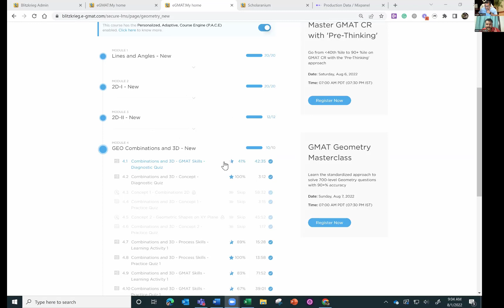GMAT 760 (V44) scorer’s tips to reach Top One Percentile | Importance of Structured Learning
Once we know our weaknesses, they cease to do us any harm. GMAT 760 scorer, Meenhaz targeted his shortcomings as soon as he identified them and spared no effort to convert them into strengths.

Meenhaz self-studied for his first GMAT 700 attempt and felt his abilities were only superficial. He realized the need for a structured course to achieve his target score of 750+.
At the beginning of his second inning at the preparation, he scored a 680 in an e-GMAT SIGma-X mock. A thorough analysis of his first GMAT 700 ESR and his mock performance gave him a clear understanding of his knowledge and skill gaps. He knew that the difficulty in making every 10-point improvement from a 700 score would increase exponentially.
He used the e-GMAT platform extensively to ensure he left no stone unturned this time. Leveraging features, methods, and data available on the platform for both verbal and quant, he diligently followed the course until he began to feel confident.
Meenhaz, an engineering graduate, strongly recommends that anyone targeting a GMAT 750+ score take quant seriously. He says, "GMAT hard-level questions push your abilities to the max."
In the following video, he shares his success story of going from the 88th percentile to the 99th percentile on the GMAT.

You can jump to relevant sections using the following timestamps
00:00 Congratulations | GMAT 760(Q49, V44)
05:12 How to approach GMAT verbal, Critical Reasoning?
08:40 What impact does grammar ability have on the GMAT verbal SC?
11:20 What are the best practices to make improvements in GMAT Sentence Correction?
14:08 How does maintaining an error log help?
19:30 How to improve timing for GMAT SC questions?
21:14 Why is it essential for an engineer to focus on GMAT quant?
23:52 Three tips for GMAT aspirants targeting 750+ score.